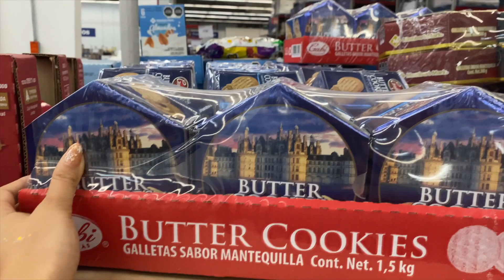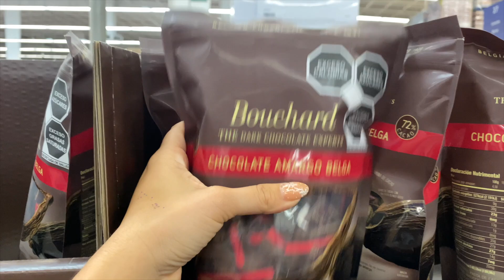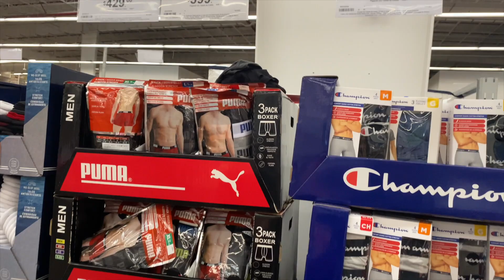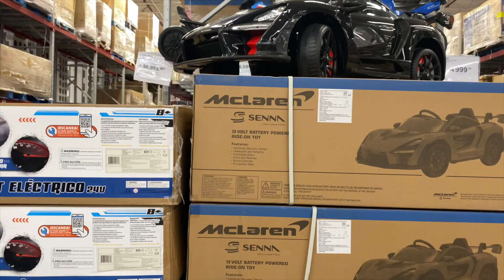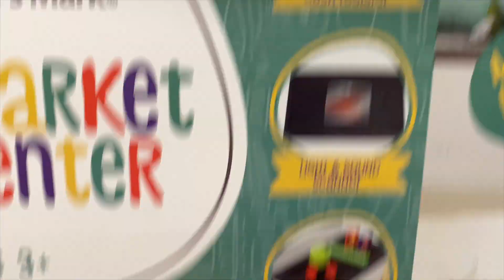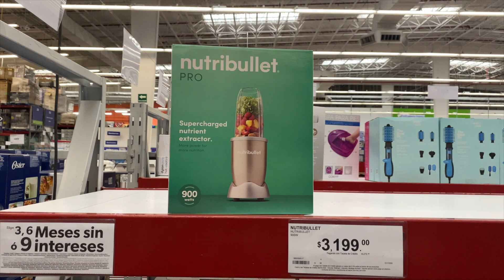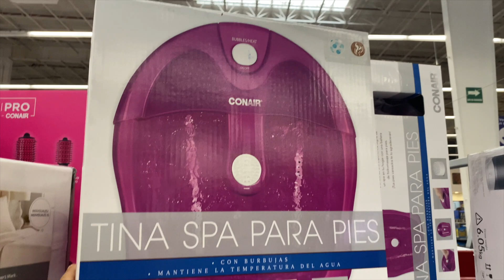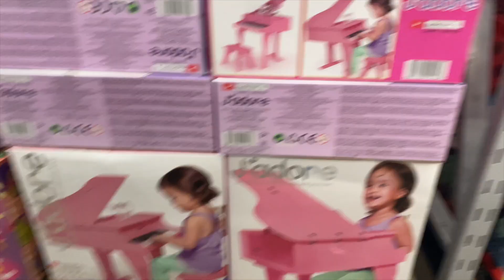¡SAMS! Buscando Regalos || LAURA CORTÉS || Vlogmas Día 1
REDES
I N S T A G R A M : lauracortesyt

F A C E B O O K : Laura Cortes Youtube

T I K - T O K : lauracortesyt

ESTOY USANDO
Outfit: Varios
Labios: —-
Accesorios: —-

VIDEOS PARA TI

Checa

COLABORACIONES

PRODUCTOS